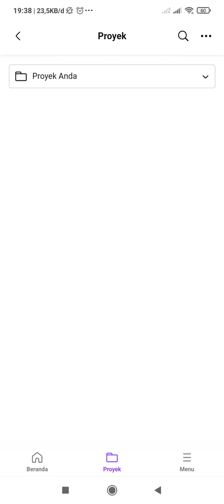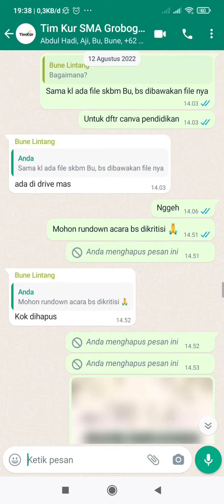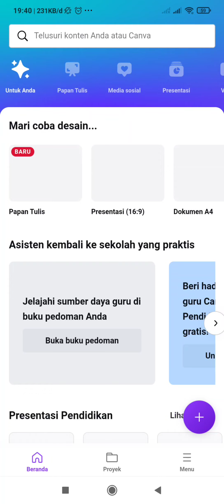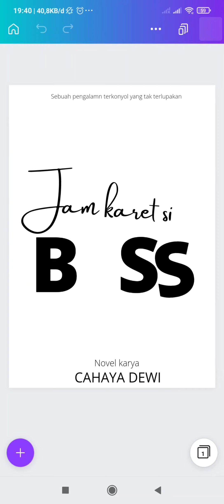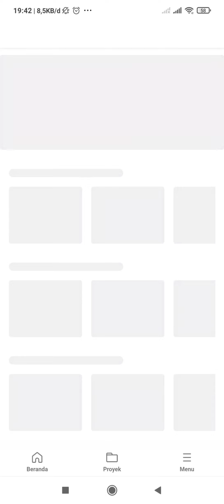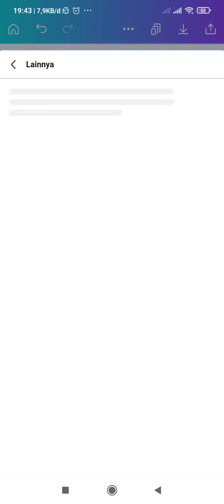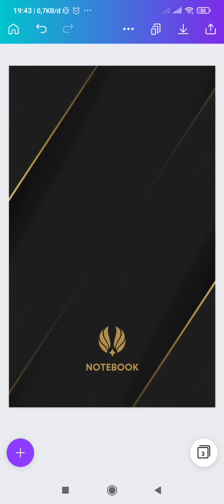CARA BUAT E-BOOK DENGAN CANVA, KEREN [] how to make e-book with canva